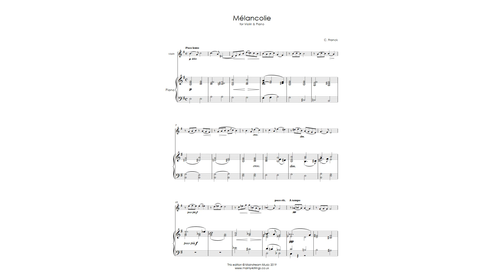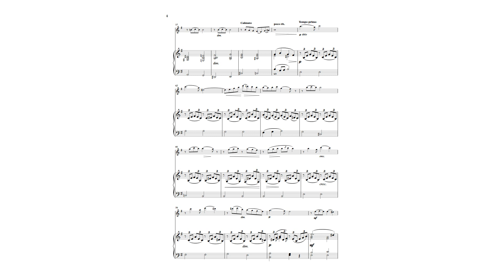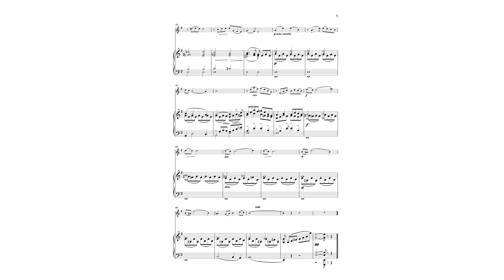César Franck - Mélancolie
César Franck’s hauntingly beautiful 'Mélancolie' for violin and piano, was first published after the composer’s death in 1911. This short piece is based on one of the composer's own solfège exercises and was written at the height of his creative powers, about the same time as his famous violin sonata. Score & parts available @